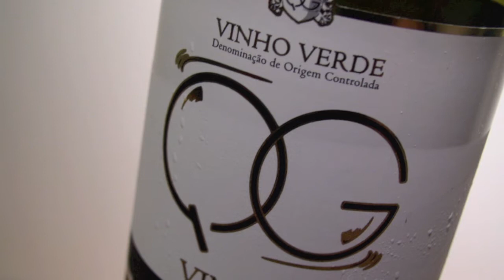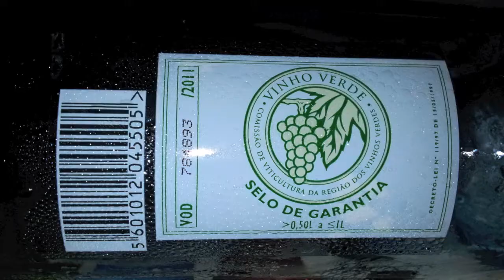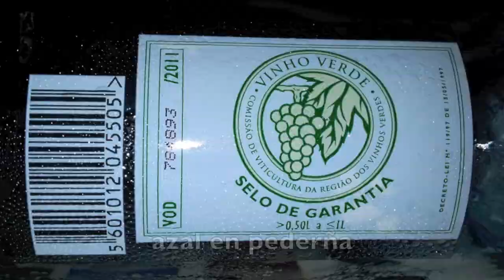Afl. 65: Zomerse Vinho Verde, Casal Mendes van Gall & Gall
Afl. 65 Leon's Winementaries met deze week de focus op zomerse wijnen. Een bij uitstek geschikte wijn voor warme temperaturen: Vinho Verde uit het noorden van Portugal. Geproefd wordt die van Casal Mendes van Gall.